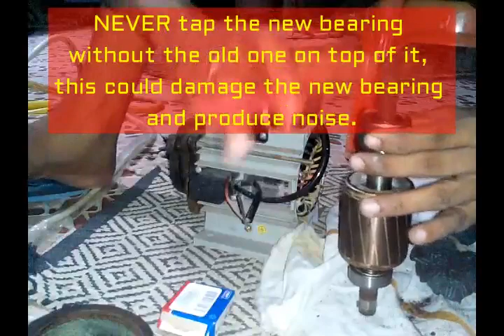1HP motor bearing replace /repair yourself, need basis tools- DIY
You can change any motor bearing which makes noise by yourself after watching this video. I learnt from youtube and I tried myself, I did it and so can you.

You dont have to be really expert to do it, but smart you should be to observe how to re-assemble the motor back after replacing the bearing. I have used 1hp monoblock pump from Kirlosar in this video.

You will need 1 or 2 spanner and 1 screw driver to repair the bearing, also I have not included in this video about removing the bearing from the armature, in this case you will need a bearing remover tool. Instead of buying the tool, you may lend from somebody or take to a leath shop to remove it, he will charge you Rs. 20 -30 to remove the bearing.